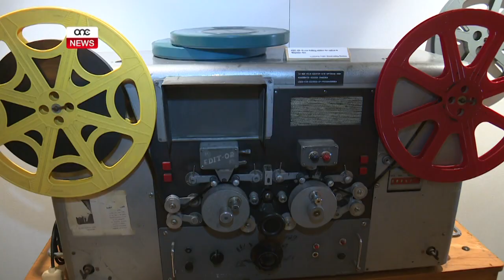KUXJENZA DWAR L-ISTORJA TAĊ-ĊINEMA F’PAJJIŻNA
ONE.COM.MT - Suċċess għall-Malta Film Foundation hekk kif mijiet ta’ maltin u turisti attendew għall-Malta film Expo 2017. Attivita’ bil-għan li toħloq kuxjenza dwar l-istorja taċ-ċinema Maltija. Fiċ-ċentru, Spazju Kreattiv, din l-attivita’ inkludiet sensiela ta’ wirjiet li jinkludu tifkiriet klassiċi u films flimkien ma diskussjonijiet dwar is-suġġett.